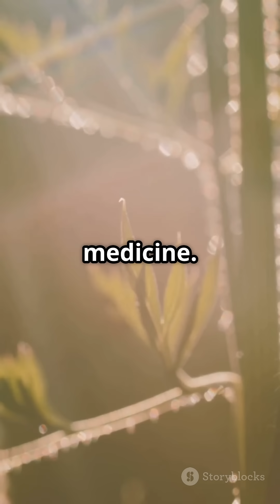Gorillas Have A SECRET Medicine In The Forest?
Discover the secret medicine of the forest, used by gorillas to heal themselves. In the heart of the jungle, these intelligent creatures have been observed chewing on bitter leaves, not for food, but for their medicinal properties. Researchers have found that these plants contain natural anti-parasitic compounds that can kill internal worms and bacteria, showcasing the gorillas' innate ability to self-diagnose and treat their ailments. By traveling miles to find the right leaf and eating it only once before avoiding it for months, gorillas demonstrate a unique blend of instinct and intelligence, highlighting the forest as a pharmacy with cures still unknown to science. This fascinating behavior reminds us of the importance of preserving and respecting nature's hidden intelligence. Watch to learn more about the remarkable ways gorillas use the forest as their own medicine cabinet and how this knowledge can inspire us to appreciate the natural world.